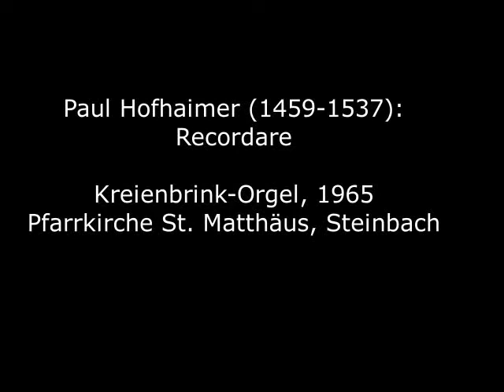Paul Hofhaimer (1459-1537): Recordare